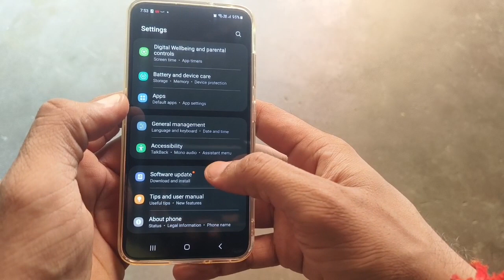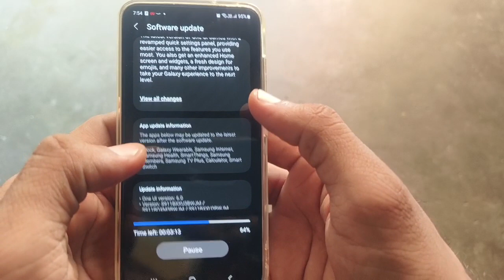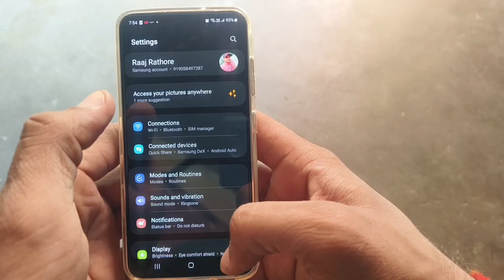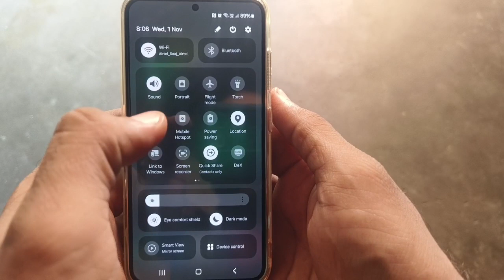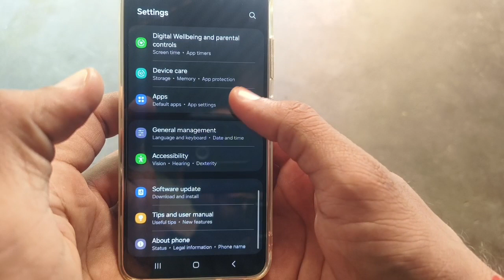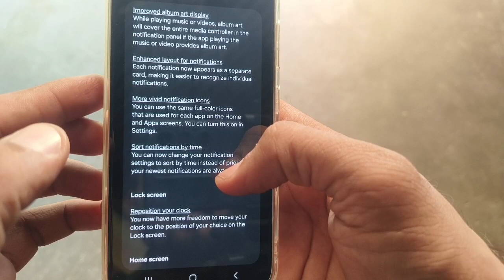Samsung Galaxy S23 One ui 6.0 big Update 😱😱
Dosto s23 me ak new update aaya h .. janne ke liye video ko pura dekhe